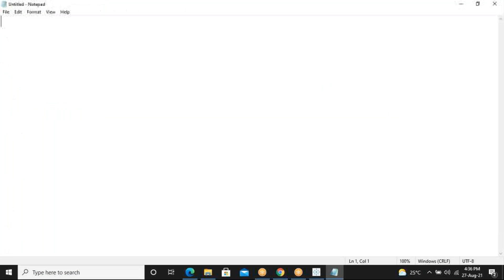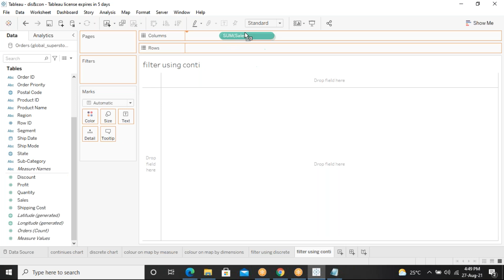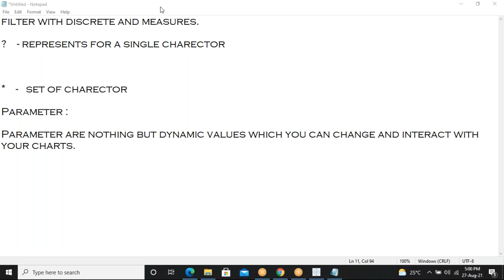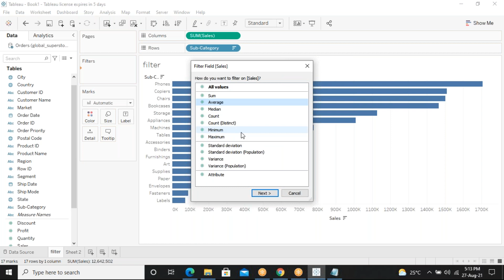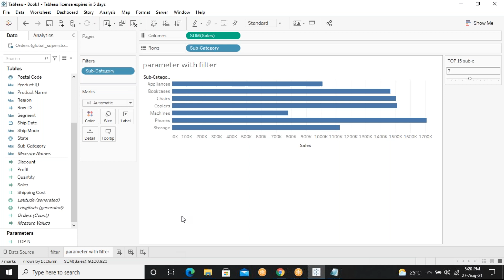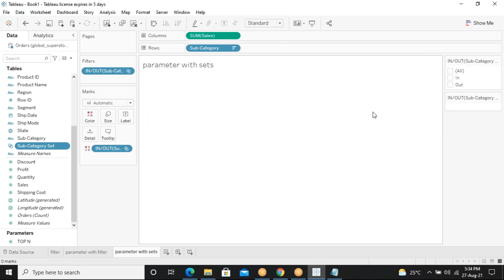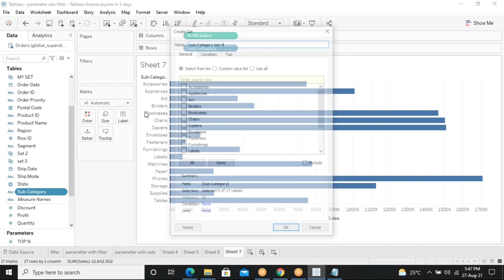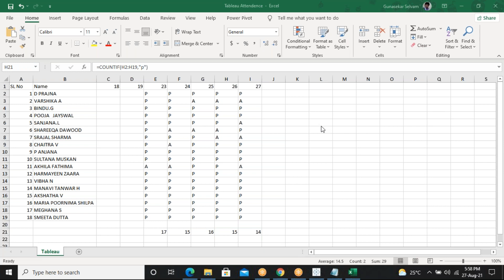Tableau - Gunasekar - MCC - 4.30 to 6 - 28th Aug 2021